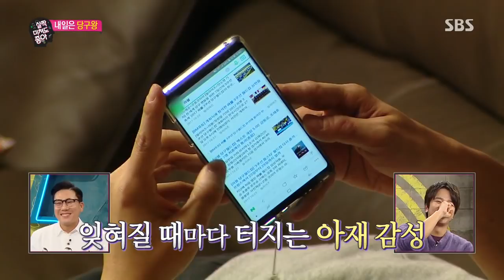김정훈, 연예인 당구단 위벤투스 입단 “어울리고 싶었다” @살짝 미쳐도 좋아 11회 20180114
살짝 미쳐도 좋아 11회 20180114 SBS

김정훈은 내기에 승리하였음에도 불구하고 연예인 당구단 위벤투스에 입단을 하기로 결정하는 모습을 보인다.